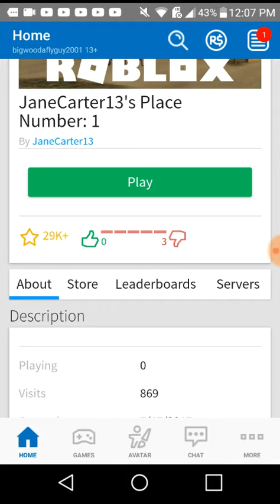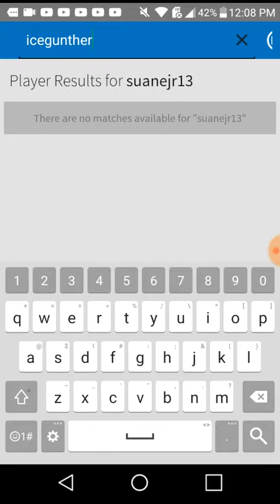HOW TO ADD FREINDS ON ROLBLOX